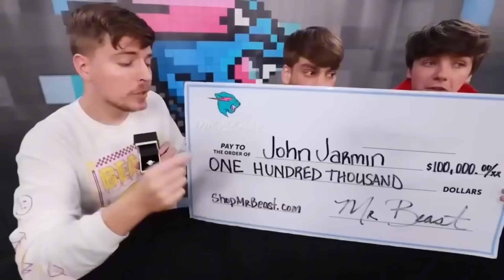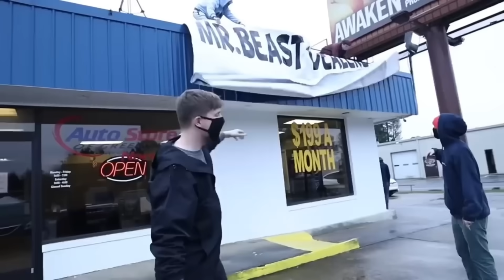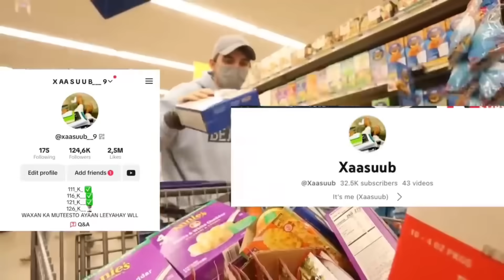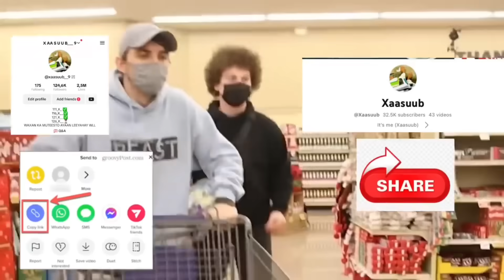MRBEAST WAXUU $1,000,000 OO CUNTA AH U QEYBAA DAD U BAHAN + CHALLEGE WAXKALE AH||XAASUUB